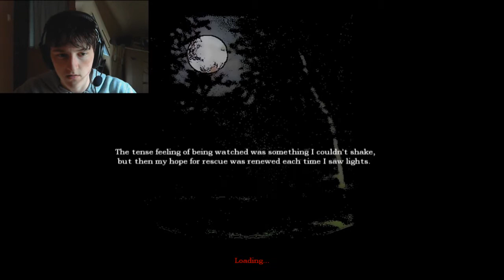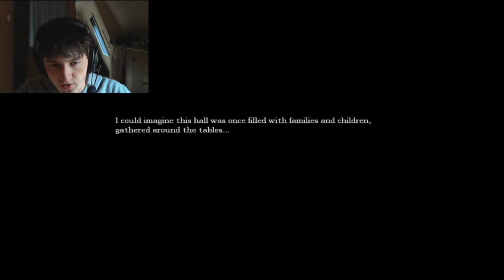Amnesia: La Caza: Custom Story! - Ik zag em ;_; (Part 1)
Yow mensen!

Vandaag vervolg ik mijn Amnesia videos!
Dit keer niet met de orgininele verhaallijn, maar met mijn eerste Custom Story walkthrough!
La Caza is mijn eerste slachtoffer... we ontdekken vandaag een verborgen tempel in het bos, maar dit gaat niet zonder geweld! Het monster duikt vlak voor mijn neus op...